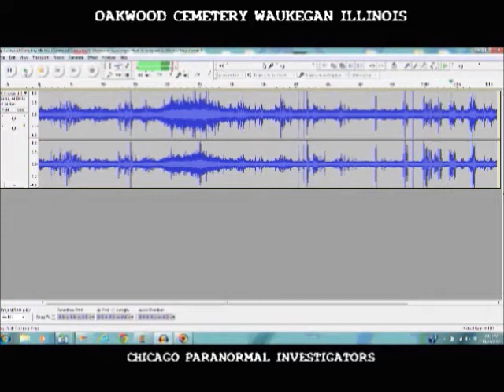Chicago Paranormal Investigators - Oakwood Cemetery Unexplained Voices Captured At Command Center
CPI investigated the Oakwood Cemetery in Waukegan Illinois September 23/24 2012.  While viewing full spectrum pictures inside the Command Center, our digital voice recorder capturerd four unexplained voices talking over us.